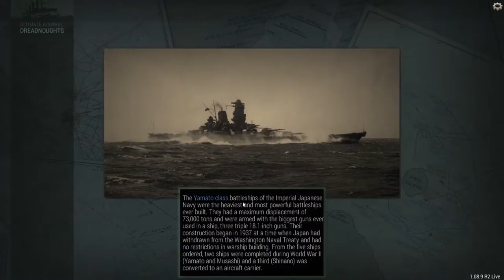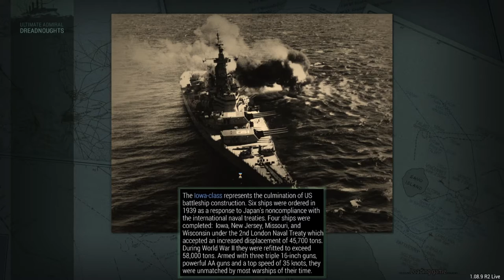Ultimate Admiral Dreadnoughts French campaign 1 episode 15 short stack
a very short episode; it actually was fairly large but then the editing came, and well, the engagements where just not worth keeping really... sooooo yea I cut this video down a lot.

And that would have been fiiiine if not for the fact that the game updated and this sadly is the last episode of this campaign :( I thank you all very much for watching this campaign and I hope to redo and finish it one day soon!